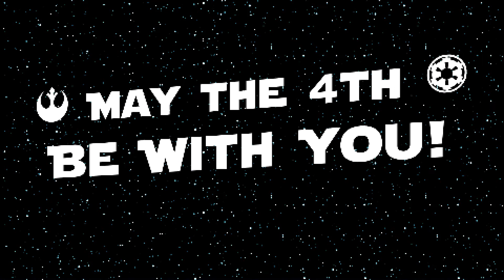May The 4th Be With You